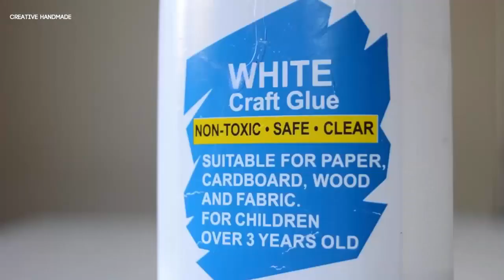Hướng dẫn làm móc khóa hình lọ bánh | Creative Handmade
Các bạn đang xem: Hướng dẫn làm móc khóa hình lọ bánh